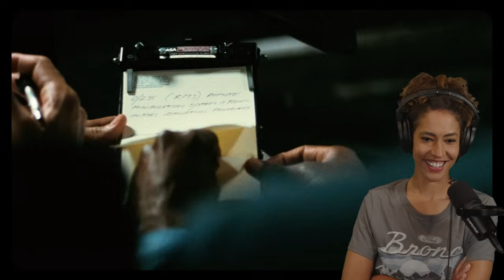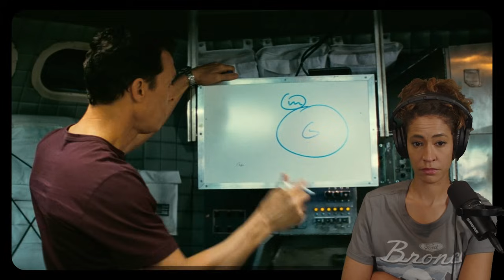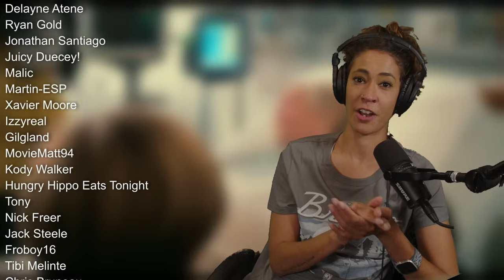INTERSTELLAR | Movie Reaction | First Time Watching /Arianna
Join Arianna as she embarks on a mind-bending journey through Christopher Nolan's cinematic masterpiece, "Interstellar". Experience the awe, the emotions, and the profound moments as Arianna reacts to this space epic for the very first time. Dive into the world of Diegesis and share this incredible film experience!